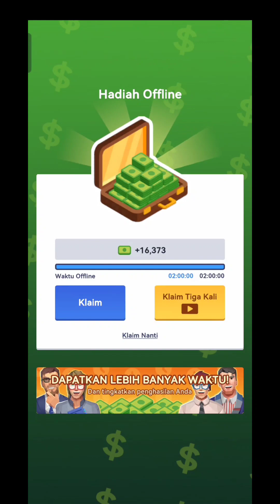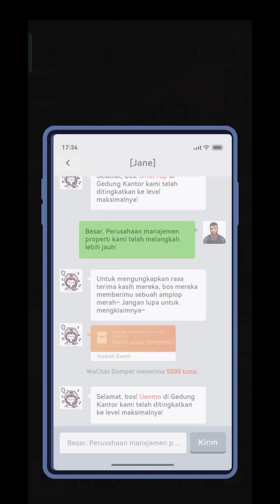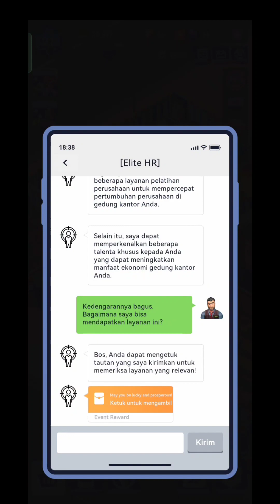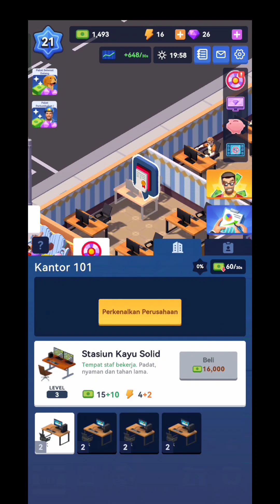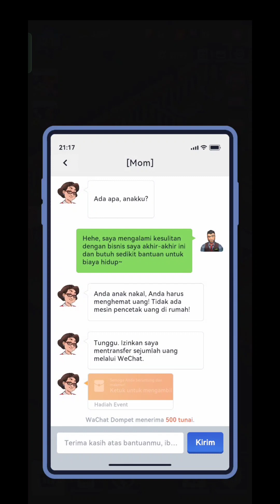Idle Office Tycon - Gameplay Android Part 2